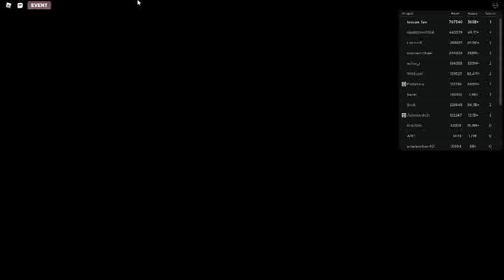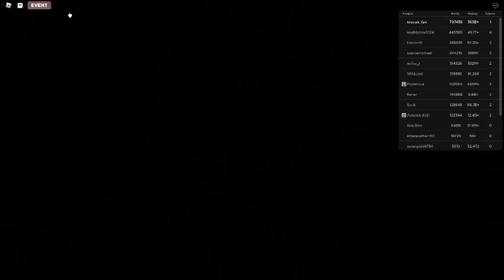Russia Car Crash Compilation 1616